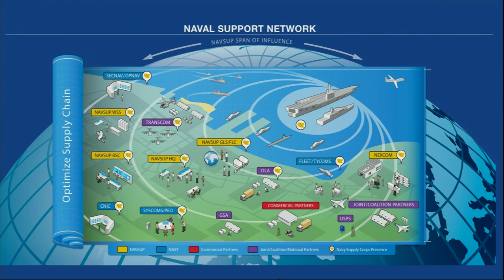Innovation and the Navy's Supply Network